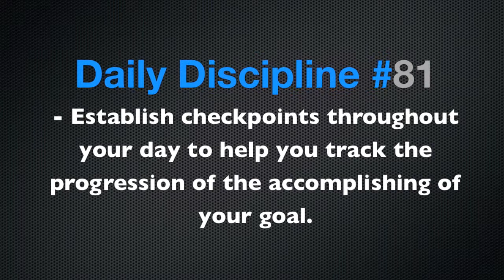Daily Disciplines - Episode 81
Establish checkpoints throughout your day to help you track the progression of the accomplishing of your goal. Hope you enjoy the episode.